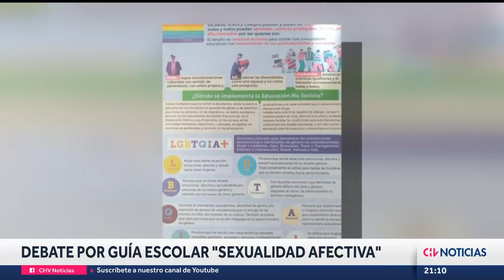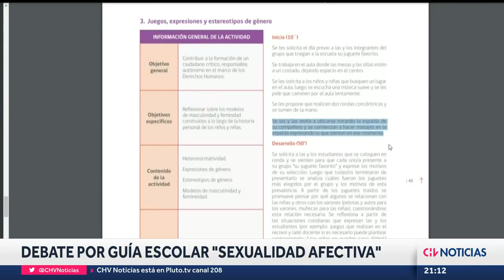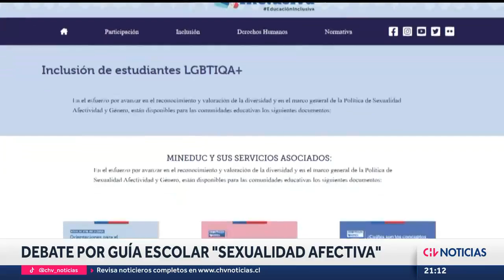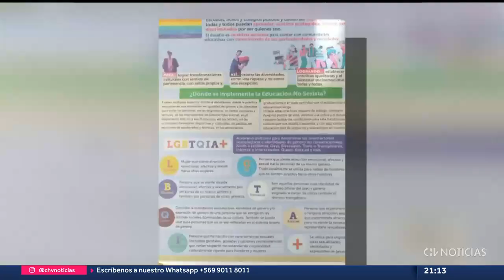¿POR QUÉ HAY POLÉMICA?: De qué trata la Guía de “sexualidad afectiva” del Mineduc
En toda una polémica se ha convertido una guía de sexualidad afectiva del Ministerio de Educación (Mineduc) destinada a estudiantes.

El manual del Mineduc llamada “orientaciones para la inclusión de las personas lesbianas, gays, bisexuales, trans e intersex en el sistema educativo chileno” incluye distintas dinámicas para estudiantes de prekinder, kinder, 1° y 2° básico, entre otros.